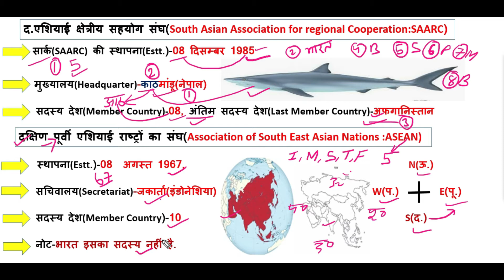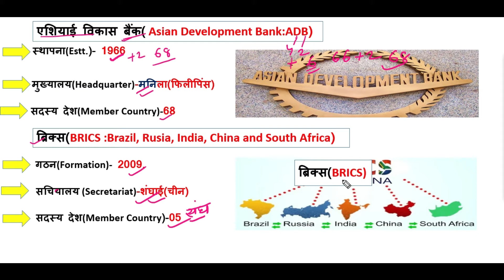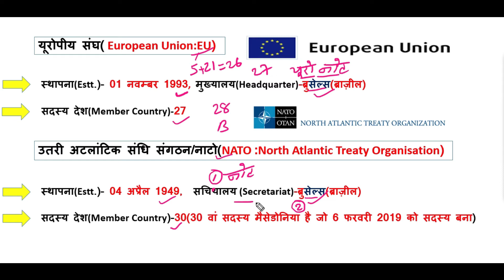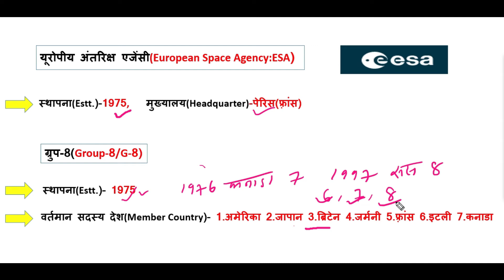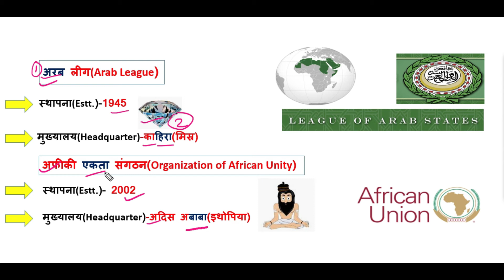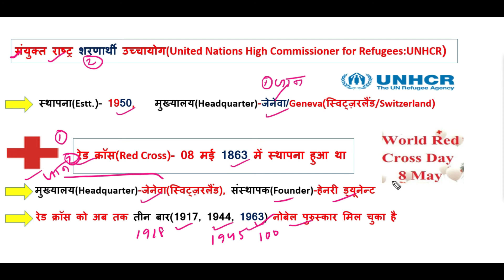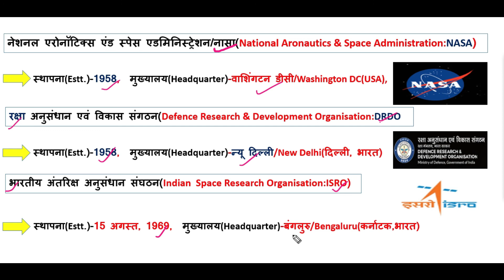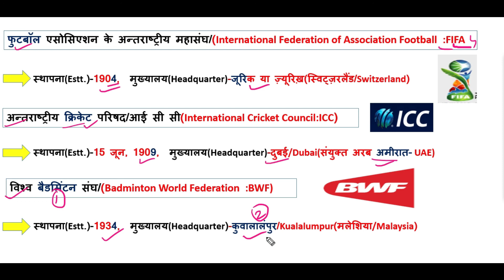Gk tricks : World organisation and their headquarters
विश्व के प्रमुख संगठन एवं उसके मुख्यालय upsc, ssc cgl, railway, ntpc exam, bihar si, cpo , chsl, mppsc, uppsc, bpsc, jpsc, patwari, airforce, navy

2.antarashtrriya sangathan aur unke mukhyalay,
3.pramukh antarashtrriya sangathan,
4. World organisation, headquarter of SAARC, headquarter of ASEAN, headquarter of ICC, headquarter of FIFA, headquarter of ISRO, headquarter of DRDO, headquarter of Asian Development Bank,
5.world organisation and its headquarter quiz,
6.world organisation and its headquarter gk trick,
7.antarashtrriya sangathan evam uske mukhyalay se sambandhit mahavtpurn prashn,
8.

Regards GK APEX